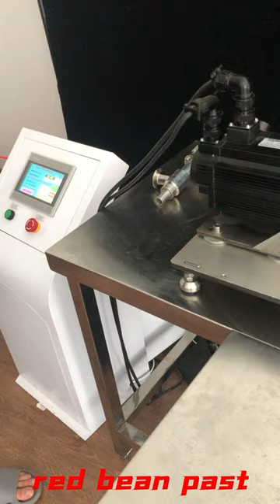red bean paste transport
twin screw pump
food grade stainless steel pump
transport red bean paste